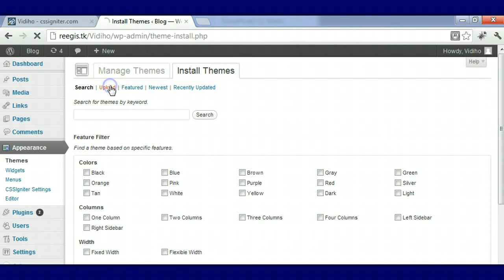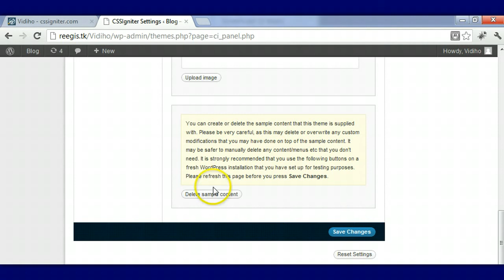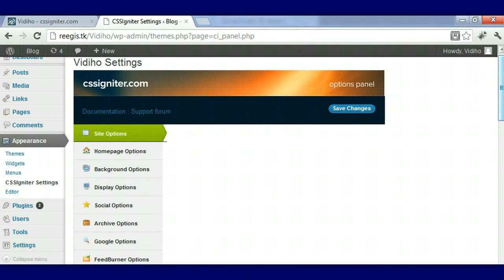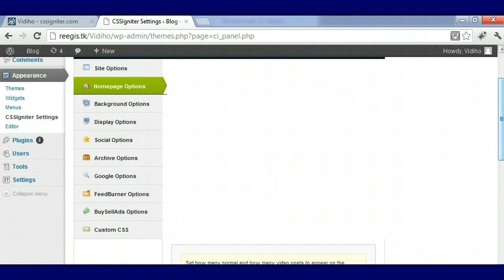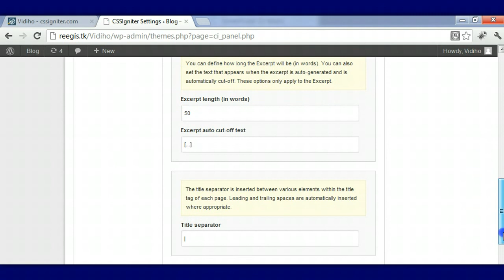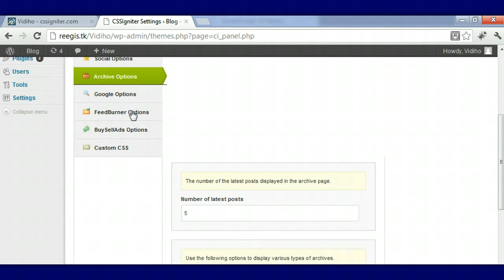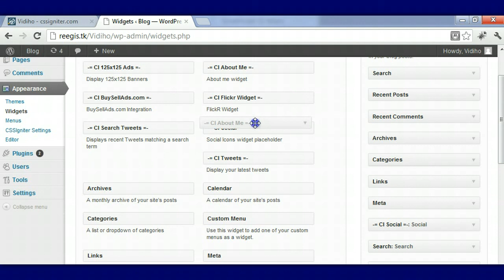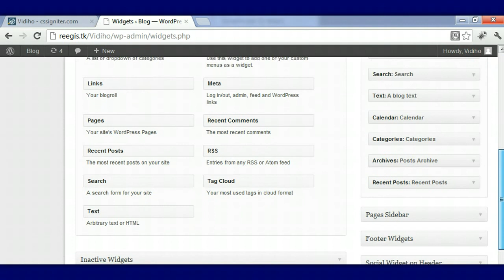Vidiho Wp Theme Tutorial [Cssigniter]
Vidiho Wordpress Theme Tutorial
From Cssigniter.com
Theme installation | Options panel introduction | Widget area